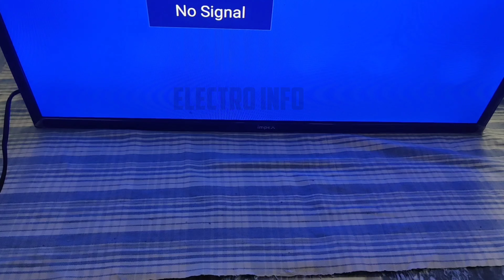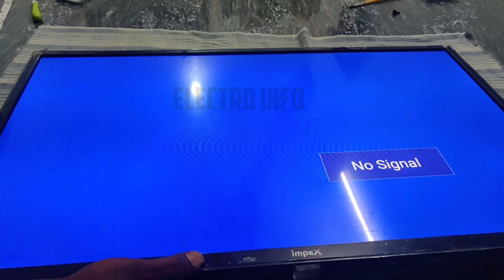IMPEX 32" led tv backlight repair